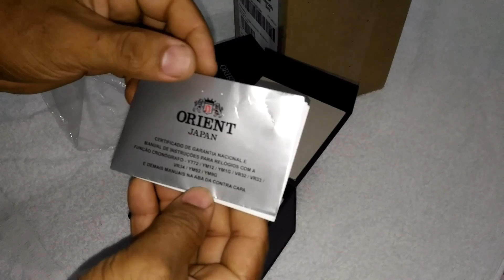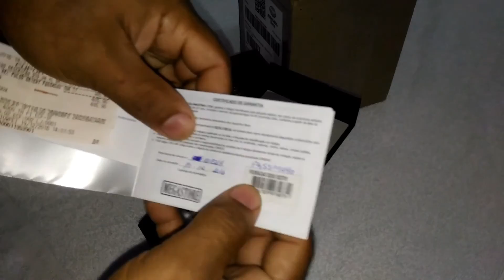Relógio Orient feminino fgssm040